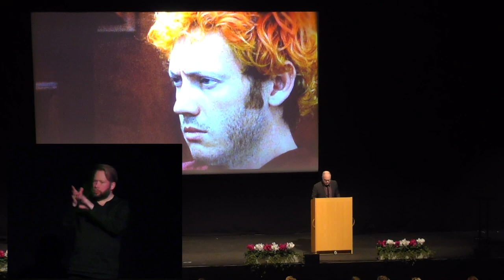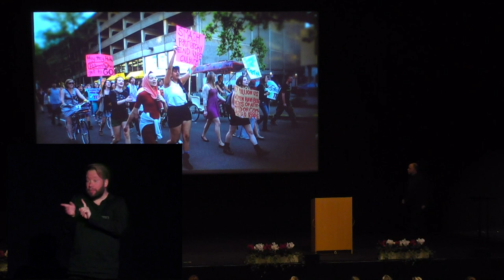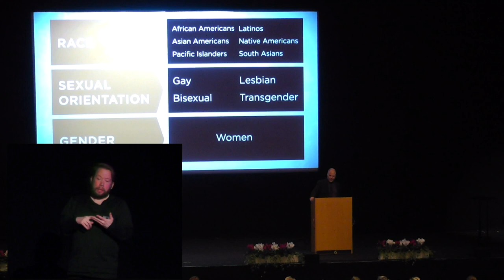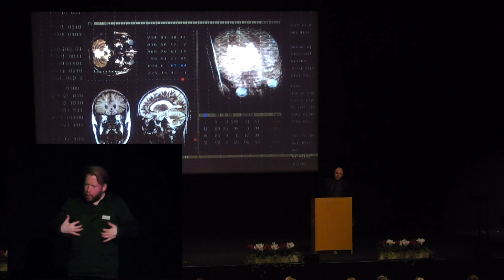MR-dagarna 2018: Violence - it's a man's issue with Jackson Katz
An overwhelming majority of all violence in society is committed by men - whether it takes place in homes, on the streets, in wars, sports arenas or in politics. In order to understand violence, therefore, we need to begin our understanding of what it means to be "a man". What happens when men in power position dismiss sexual harassments as "locker room talk"? Why is it mostly women who are speaking out against violence? What role does masculinity play in the growing right-wing extremism globally? And how do porn and popular culture affect our beliefs about men, women and violence?